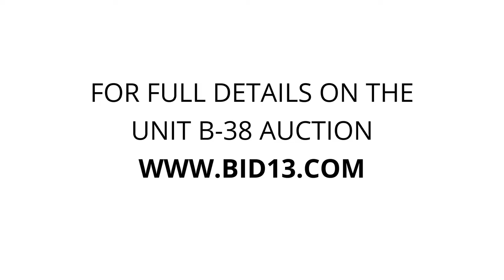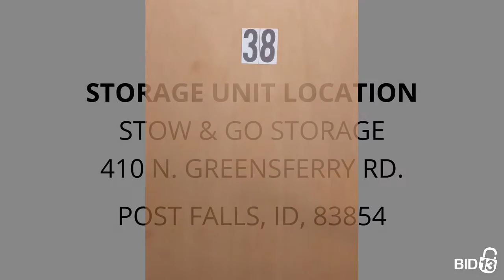Stow & Go Storage - Unit B-38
antiques, Collectibles, books, Coffee makers